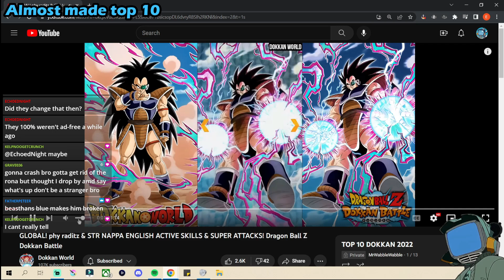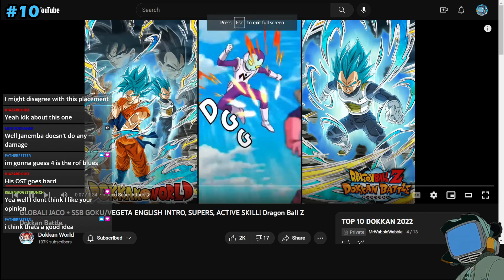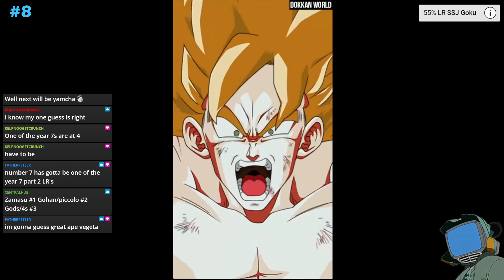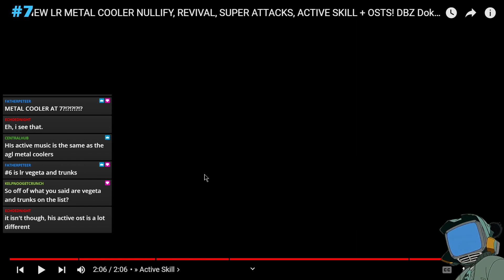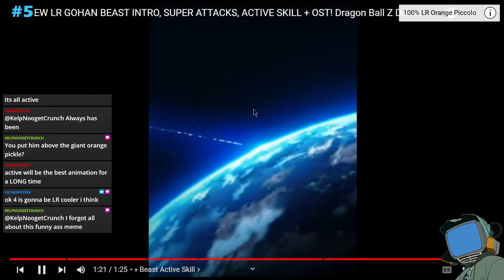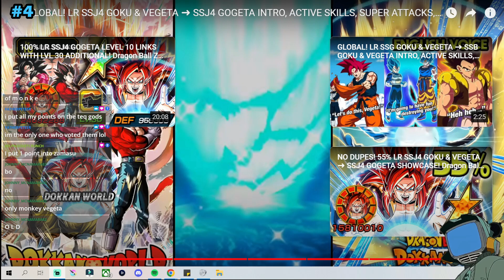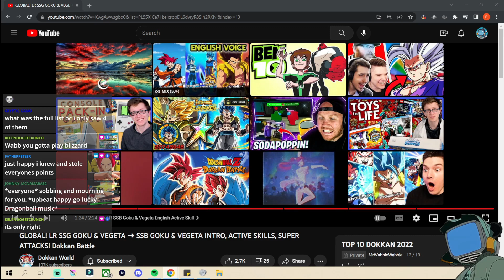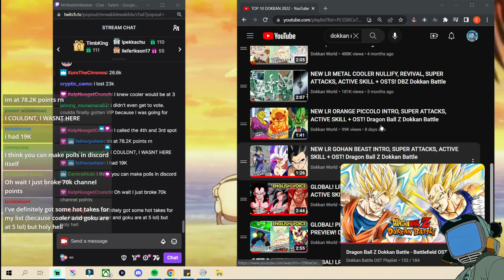MY 2022 TOP 10 FAVORITE DOKKAN UNITS!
VOTE NOW FOR YOUR FAVORITE UNIT RELEASED IN 2022! Community Voting open for 48 hours:

👍1 LIKE Means more than you know 😁

THIS IS NOT A POWER RANKING LIST
This is simply my favorite 10 units that I enjoyed the most released in 2022! Their kits and strength definitely played a role but the art, music, and animations is what I am mostly focused on.

Live most nights on Twitch at 7:30PM PST/10:30PM EST

Appreciate any love and support, much love and thanks again boyz